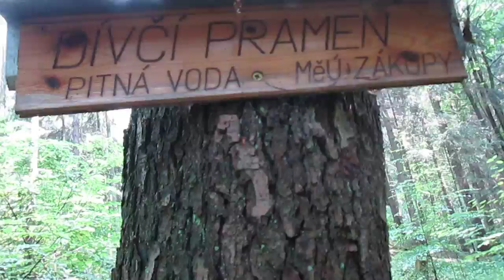DÍVČÍ PRAMEN - Zákupy, v údolí Kamenického potoka ( Minerální)